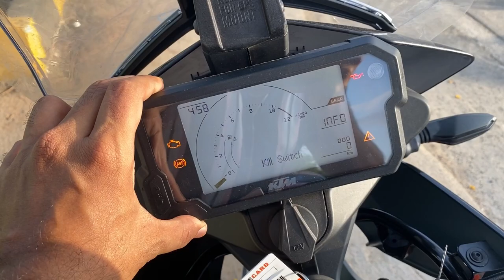Pay ₹70,000 Less 🤑😱 2023 KTM 390 Adventure X - OBD2 E20 BS7 - Full Ride Review 🔥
Hello,

KTM Husqvarna Goregaon Address: Police Station, 6 / 7, Ground Floor, Samriddhi CHSL, Swami Vivekananda Rd, next to Goregaon, Siddharth Nagar, Goregaon, W, Maharashtra 400104